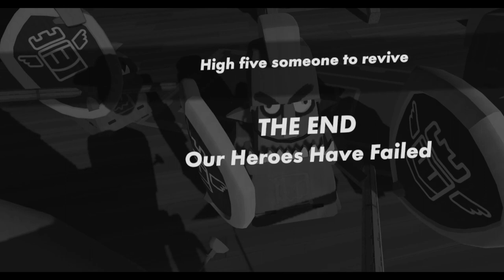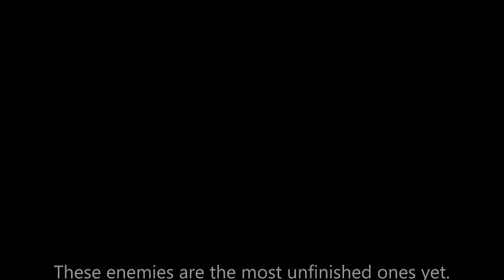Crimson Cauldron Beta Enemies Rec Room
A video about the crimson cauldron beta enemies.